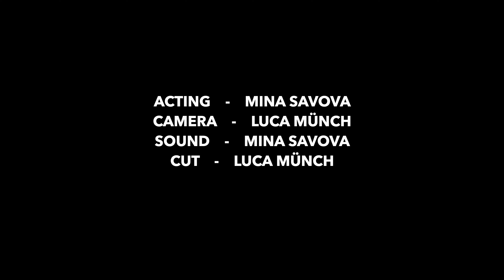Späte Heldin (Late Heroine, 2020)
Award Winning Short Film - 2nd Place at "Der phantastische internationale Trashfilm 2023"

A young heroine who is convinced of herself, is on the lookout for heroic deeds. But she always comes too late and easily overshoots the target.